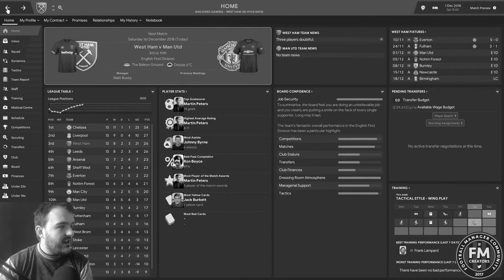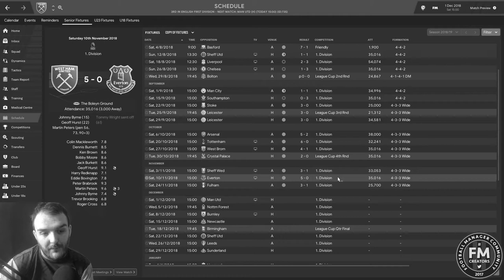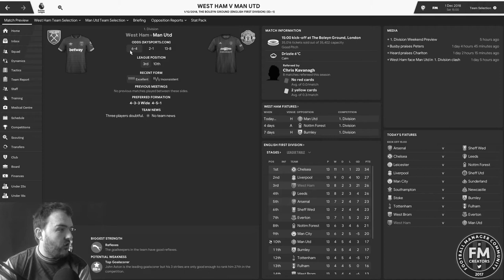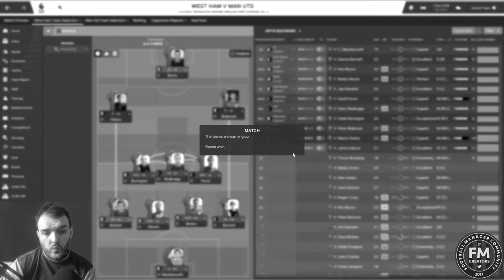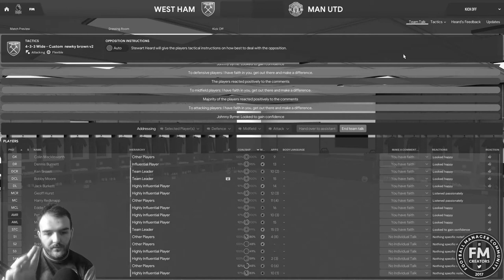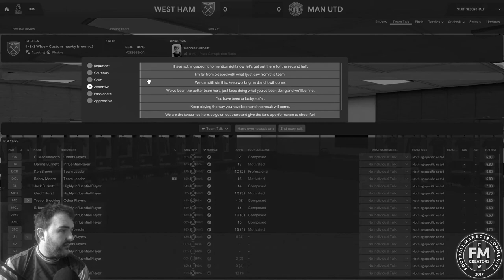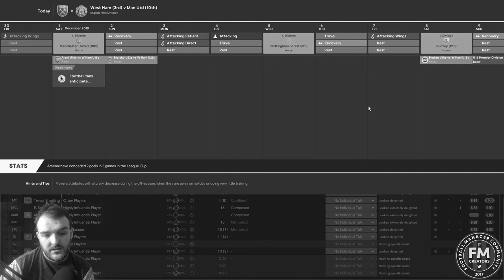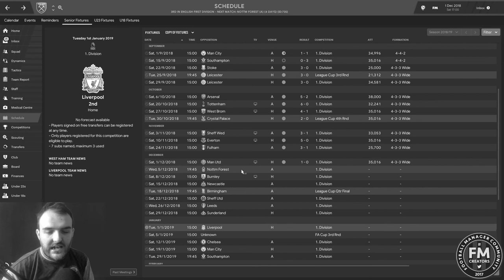Football manager 2019| West Ham |EP3 Busby Babes | 1966/67 Database | Moore to win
Hi, guys in episode 3 of Moore To Win  West Ham are up against a manchester united team managed by Matt Busby. can we beat his busby babes in this 1966/67 Database save on Football Manager 2019?